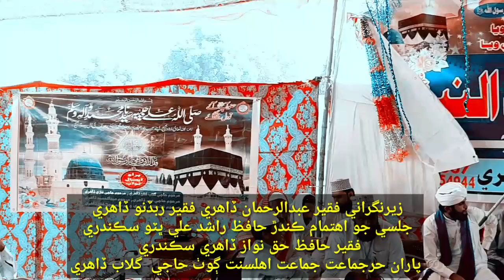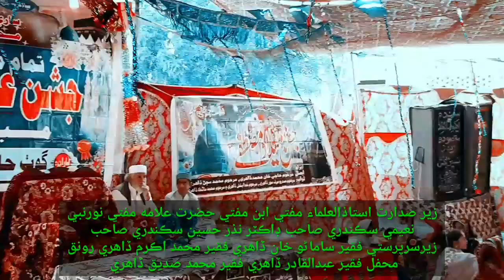Sindhi naat ajh mouty qurb kary allahMohammad Isa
Sindhi naat new naat islami channel اسلامی چینل 92# ۔۔islami channel 92 الحمدللہ رب العالمین والصلوٰۃ والسلام علیٰ سید المرسلین

۔اٰمين بجاه النبي الامين صلی الله تعالٰي عليه وسلم♥️ 👈 پیشکش اسلامی چینل 92 محمد بلال رضا قادری عطاری السلام علیکم ورحمت اللہ وبرکاتہ میرے پیارے بھائیوں اور بہنوں
ہمارے اسلامی چینل 92   میں آپ کو بہت بہت خوش آمدید کرتا ہوں آپ کا بہت شکر گزار ہوں کہ آپ نے میری ویڈیو کو دیکھا اگر آپ  میرے چینل میں نیے ہیں تو ویڈیو کے نیچے لال رنگ کا SUBSCRIBE بٹن ہوگا اسکو دبا دیں آپ کا احسان عظیم ہوگا اور ساتھ ہی دبانے کے بعد گھنٹی آئےگی اسکو بھی دبا دیں
ایک بار اور آپ کا بہت بہت شکریہ ویڈیو دیکھنے کے لئے جزاک اللہ خیرا